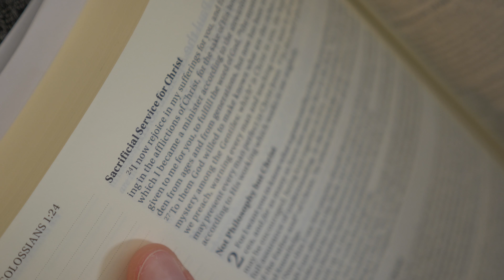Mornings - Coffee and Jesus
Song: Family by Josh Leake

5 QUICK THINGS ~~~

1. Jane​ and I moved to Staunton, Va, last week. Our apartment is in the heart of downtown, there are coffee shops everywhere, everyone is friendly, and everything in site is GORGEOUS.

2. We don't have a lot of videos of us. I wanted to make a little video of us.

3. I wanted to make a "moving" video, but that didn't happen. So, here's a quick tour of the beautiful area and our new house (and kitchen 😍)

4. I don't know if I've ever filmed anything relative to my faith and belief in Jesus. Film is a tricky thing in that if you force a message or don't present your message in the right way, it's tacky, forced, unrealistic, or flat out bad. I love filming/telling stories. I want to share and display my wife's and my faith in the most passionate way I know how.

5. Jane and I love coffee and we love Jesus. I wanted to combine the two since they both go hand-in-hand in our mornings